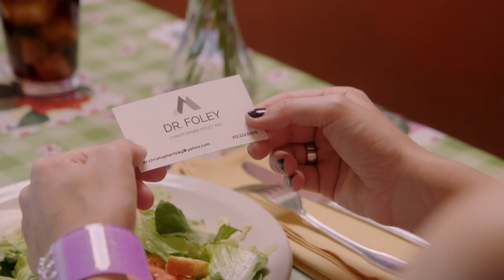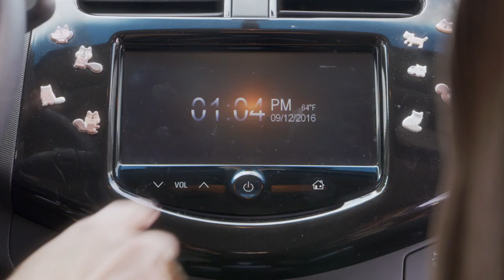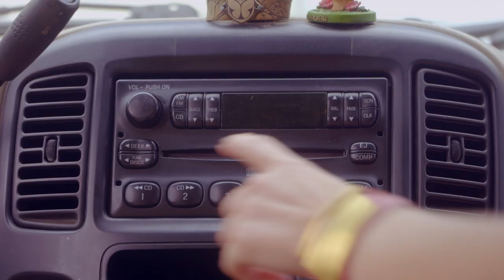City Girl: A Rom-Com By A 12 Year Old (Episodes 1 - 6)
A romantic comedy written by a 12 year old.